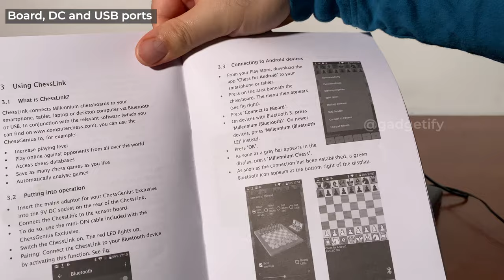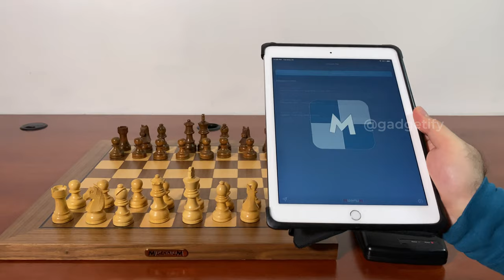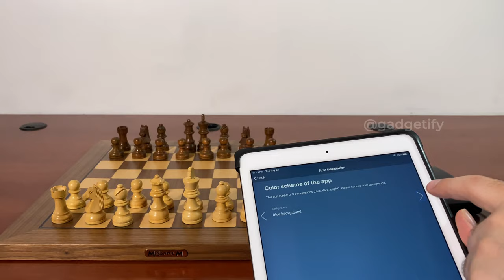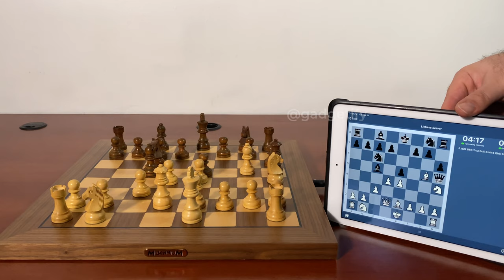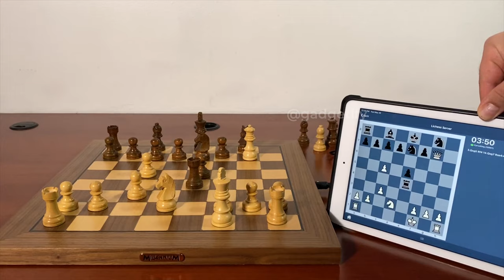Millennium ChessLink: Connect Millennium Chess Computers to iPhone, Android, Lichess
This is the Millennium ChessLink: a smart module that connects your Millennium ChessGenius Exclusive and King Performance chess computer to your smartphone, tablet, or PC. It works with Hiarcs Chess app on iPhone. You can also get an access token from Lichess and play live games on your chessboard.

I did manage to play a live game on Lichess on this board. I dropped my Queen accidentally and then lost when I couldn’t capture a promoted queen. The board worked fine in general though.